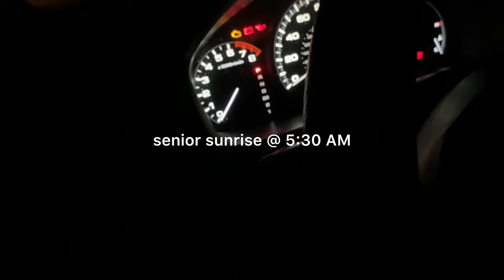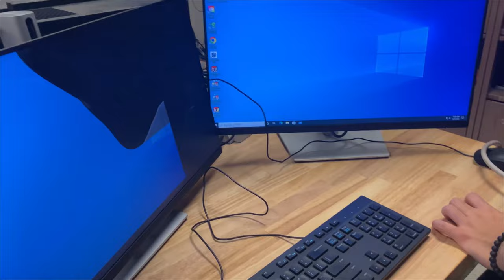First Week of Senior Year!! (frc social, senior sunrise, scuffed robot building session)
hi friends, i don't usually write anything in the description but this was a weird week that consisted of senior sunrise, frc social, me and ryan building a scuffed claw robot for frc, and ryan's questionable electrical computer wiring lol